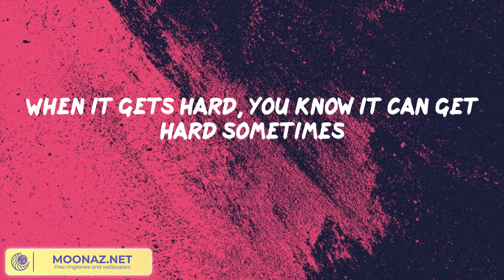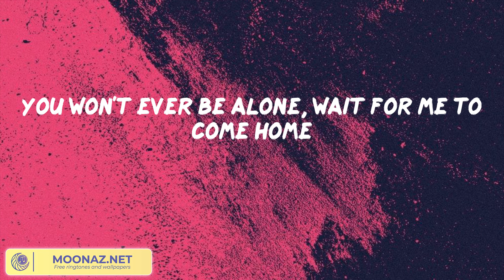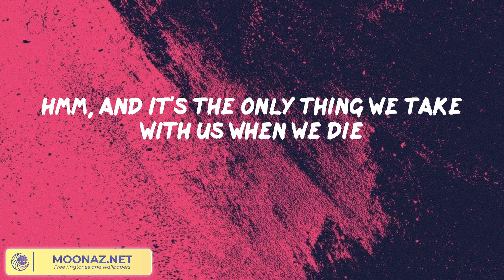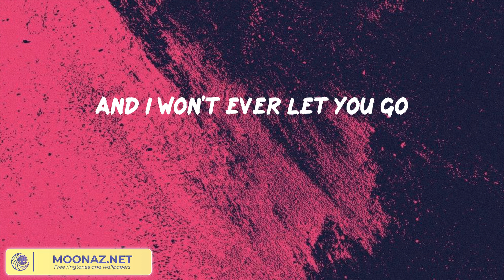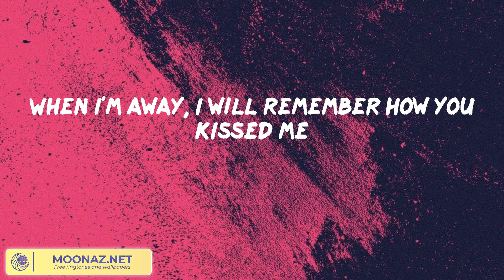Ed Sheeran - Photograph || Señorita, Dance Monkey, Night Changes,... (Mix)